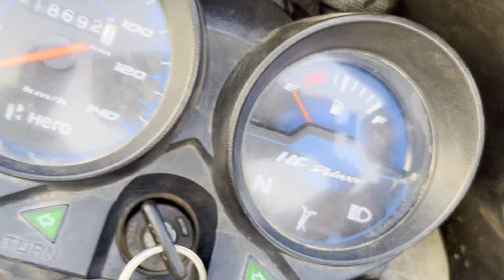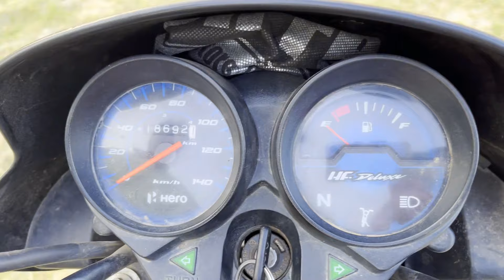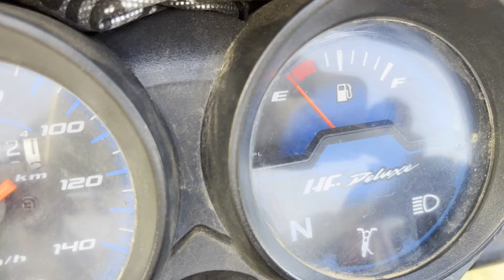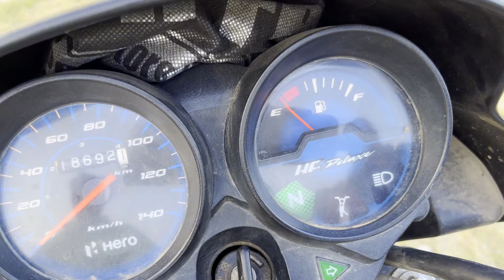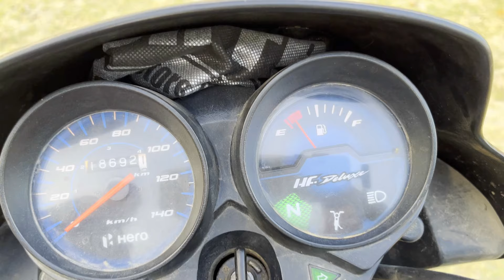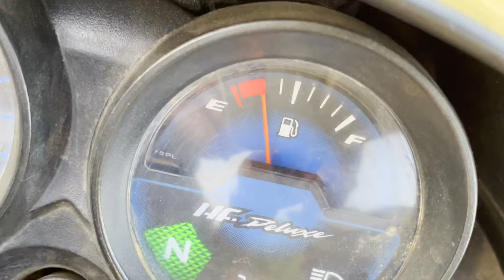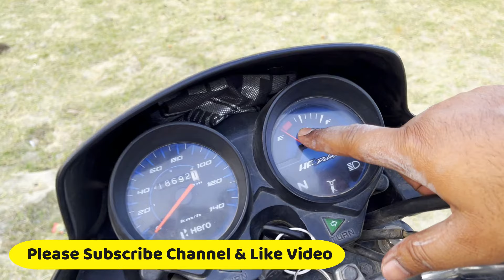Fuel ki niddle End par ane ke baad kitna petrol bachega .HF DELUXE | RESERVE FUEL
HOW MUCH FUEL LEFT WHEN NEEDLE ENTER IN RED ZONE IN HF DELUXE